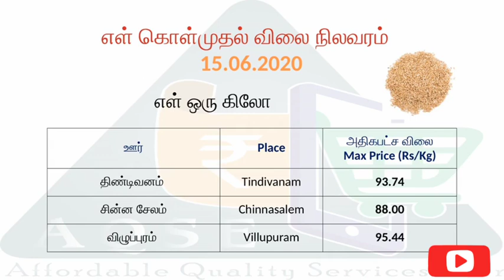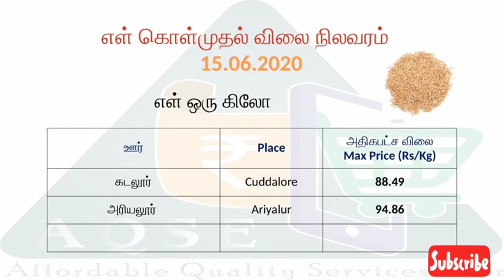எள் விலை நிலவரம் 15.06.2020 || sesame Price | விவசாய செய்திகள் | விளைபொருள்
எள் விலை நிலவரம் 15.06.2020 || sesame Price
விவசாய செய்திகள் | விளைபொருள் விலை நிலவரம் | Agriculture news | Agricultural product price

Videos for Many Government Schemes, Subsidies, Loans for agriculture, small scale industries, MSME, Large Companies, Medium Enterprises etc will also be published in our Channel

YouTube channel for Tamilnadu farmers and Indian Farmers

Daily Coconut Price | Daily Maize Price | Daily copra Price | daily cotton price | daily groundnut price | daily sesame price | daily turmeric price

திங்கள் கிழமை | திங்கட்கிழமை | செவாய்க்கிழமை | செவ்வாய்க்கிழமை | புதன்கிழமை | வியாழக்கிழமை | வெள்ளிக்கிழமை | சனிக்கிழமை | சனிகிழமை | ஞாயிற்று கிழமை | ஞாயிற்றுகிழமை